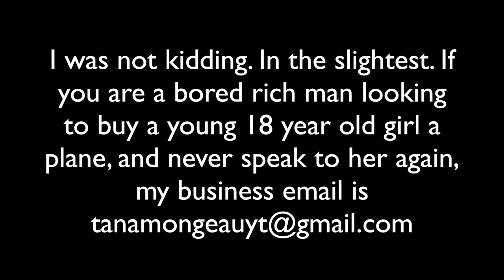Spirit Airlines Flight Attendant Interview Process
Headed to an interview with Spirit Airlines? Your one click away from the pre-employment process and a few tips to go along with it.

This video is about Spirit Airlines Flight Attendant Requirements a low-cost airline in the United States Of America.

This video is in regards to my recent experience with Spirit Airlines. If you are thinking about booking a flight with they you should watch this video. My Channel .